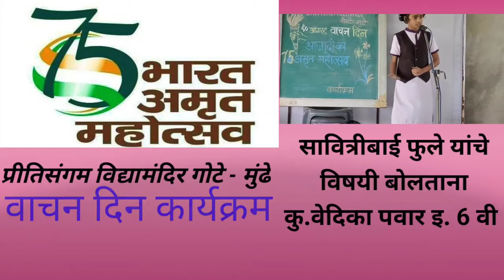Pritisangam Vidyamandir Gote Mundhe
75 वा अमृत मोहोत्सव कार्यक्रम २०२२ भाग १